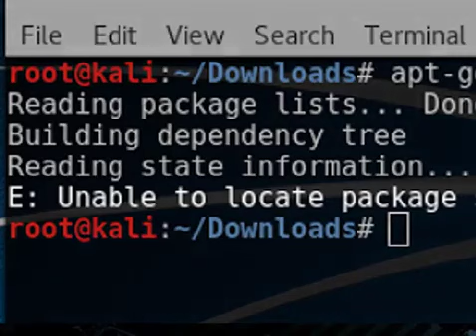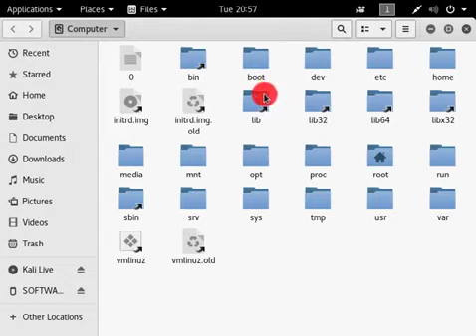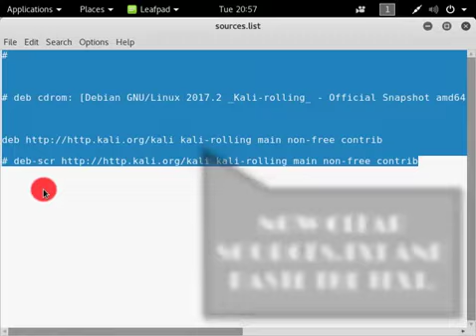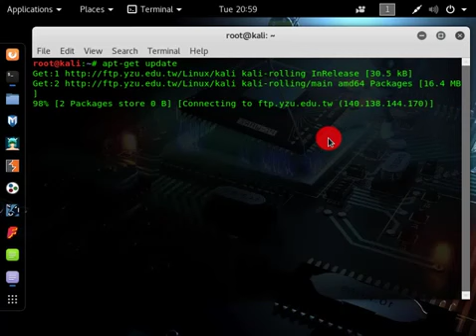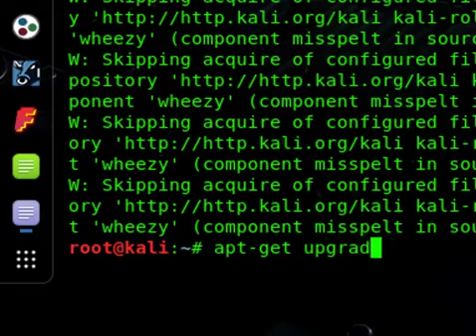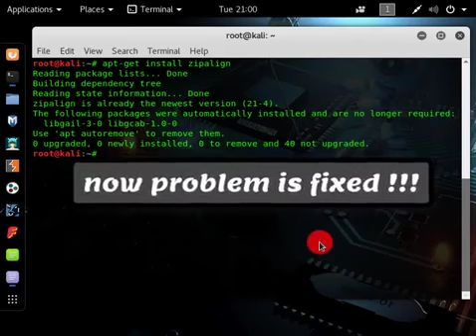install zipalign and fix unable to locate package in [ KALI LINUX ] it works in all version of kali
Welcome to CYBER SEC OFFENSIVE\ BY FRANKLIN ARYAN SEN

deb kali-rolling main contrib non-free
deb-src kali-rolling main contrib non-free

deb sana main non-free contrib

CYBER SEC || FRANKLIN ARYAN SEN